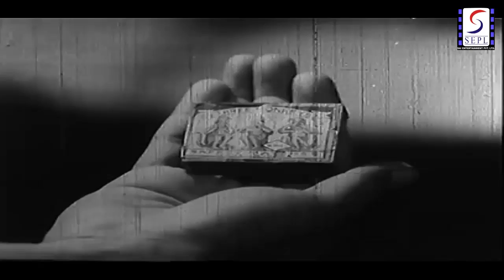बाळासाहेबांना ठेवणार वेड्याच्या इस्पितळात Scene "Daiva Janile Kuni" Marathi Movie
चित्रपट - दैव जाणिले कोणी | Daiva Janile Kuni Marathi Film |

Actor -  Raja Gosavi , Shrikant Moghe , Uma ,Bharati Malvankar ,
              Vasant Shinde , Manohar Dighe ,
Director - Krushna Patil
Camera - Shankar Savekar
Singer - Sudhir Fadake , Usha Mangeshkar , Krishna
               Kalle,Shashikala Kamat , Shankar Ganguli